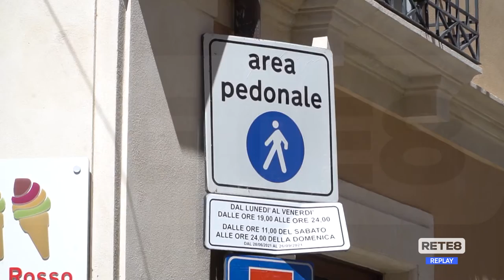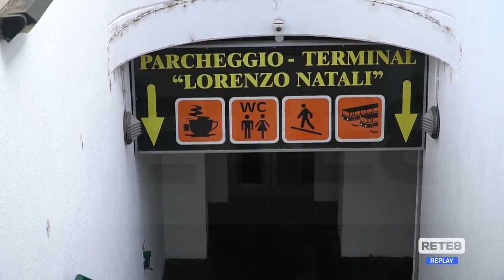L’Aquila - Isola pedonale: da venerdì si cambia